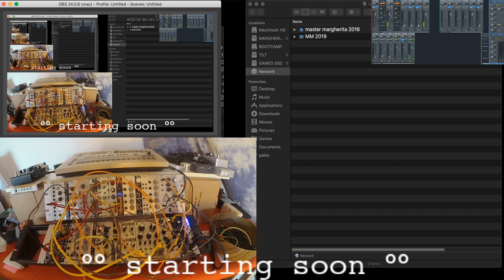Master Margherita - Mutable Instruments - Rings Ballad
Sound source : Mutable Instruments Rings
Modulators and Triggers/Gates : Make Noise Richter Wogglebug - Expert Sleepers Disting - Erica Synth RND - Mutable Instruments Branches - Make Noise Function
Clock : Roland TR707

Recorded on Ableton with RME Babyface Pro
Camera : Zoom Q2n